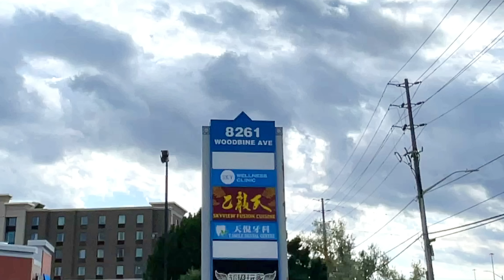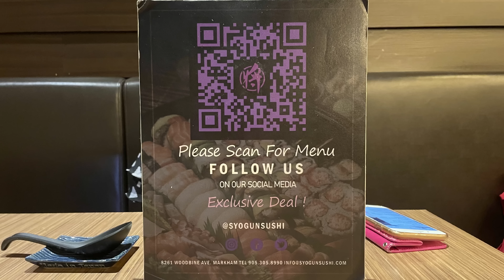超抵 將壽司🍣Syogun sushi Takeout exclusive FB/IG Followers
Toronto under pandemic
[抗疫時期]
將壽司🍣Syogun sushi
8261 Woodbine Ave, Markham
Take out prices for FB/IG followers
Premium Sushi Combo $25 for 10PCS
Premium Syogun Don $20
Syogun Deluxe Box 38pcs $52.8
Assorted Sashimi Sushi Maki Tray 45PCS $38